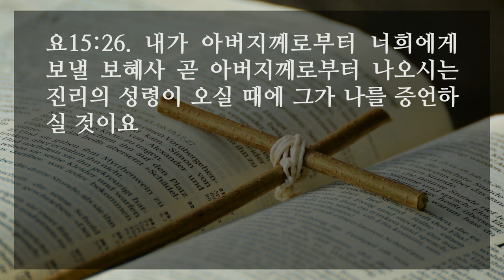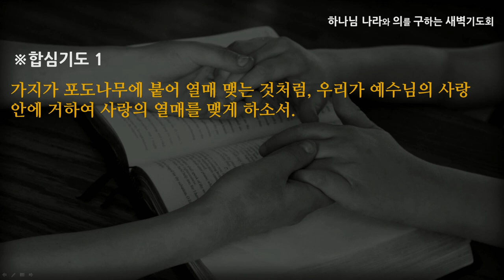[선한목자교회] 새벽기도 2021년 04월 27일 | 예수님의 사랑안에 거하라 - 엄재현 목사 [요한복음 15:1-27]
예수님의 사랑안에 거하라 - 엄재현 목사 [요한복음 15:1-27]